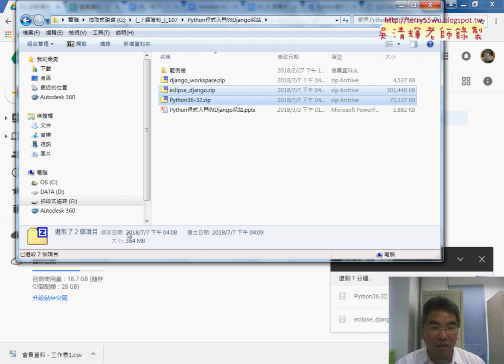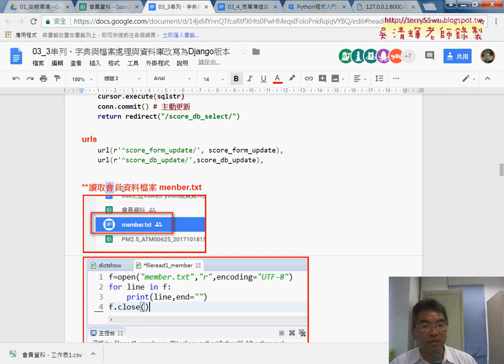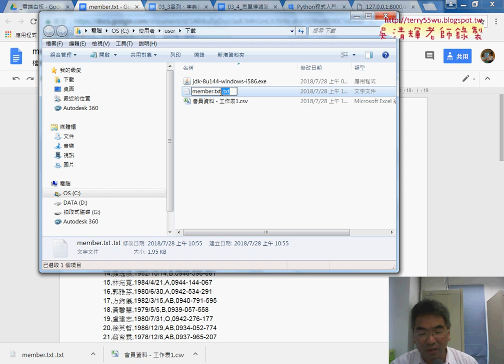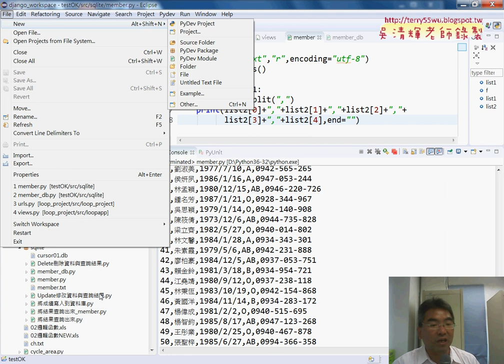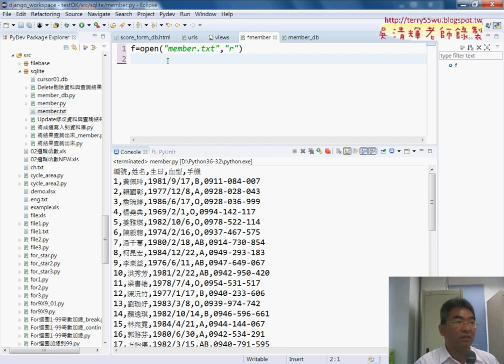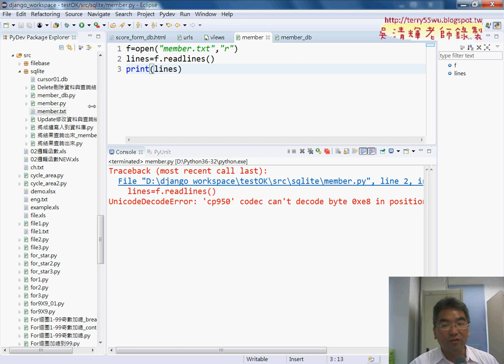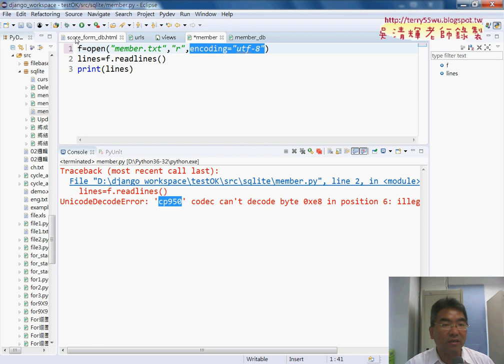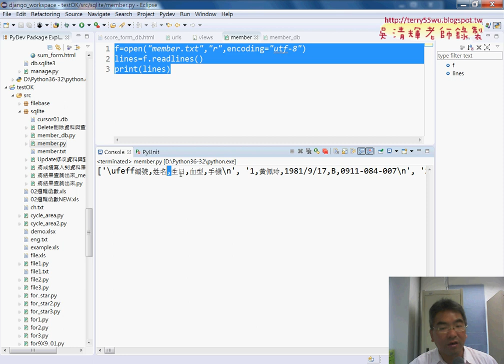03 將member讀到資料庫中先讀取檔案